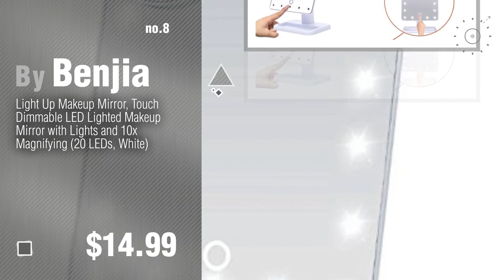Light Up Vanity Mirrors // New & Popular 2017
New! 2019 Black Friday / Cyber Monday Wall-Mounted Vanity Mirrors Deals and Updates.

Black Friday / Cyber Monday Chende White Hollywood Lighted Makeup Vanity Mirror Light, Makeup Dressing Table Vanity by Chende

Black Friday / Cyber Monday Makeup Light Mirror, Charminer 16 LEDs Touch Light Illuminated Cosmetic Desktop Vanity by Charminer

Black Friday / Cyber Monday Bukm Magnifying Makeup Mirror Ultra-thin Led Lighted Compact Travel Makeup Mirror, by Bukm

Black Friday / Cyber Monday AMEA adjustable brightness vanity mirrors with bulbs square make-up mirror lights led by AMEA

Black Friday / Cyber Monday Artifi Lighted Makeup Mirror with 21 LED Lights, Touch Screen Cosmetic Mirror Lighted by Artifi

Black Friday / Cyber Monday Light Up Mirror - 6in LED Makeup Mirror With Battery /USB Powered,1x / 3x Magnifying by My Canary

Black Friday / Cyber Monday Lighted Makeup Mirror, Jmkcoz Smart Touch Screen 20 LED Lights Makeup Mirror with Lights by Jmkcoz